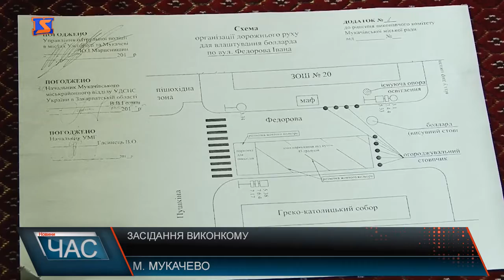Вирішували важливі питання міста.Засідання виконкому.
Понад 610 310 тисяч мільйонів гривень - обсяг реалізованої продукції підприємствами – а їх у місті - 1926, середній розмір пенсії мукачівців – 2 145 гривень , а середня зарплата у місті -7290 гривень, для порівняння в області- 7130 грн. - з підсумків виконання Програми економічного і соціального розвитку Мукачева за І квартал 2018 року стартувало чергове засідання виконкому Мукачівської міської ради.6314 мукачівців у І кварталі отримали різні види соціальних допомог на суму майже 34 мільйоні гривень. Дохідна частина міського бюджету за січень-березень 2018 року понад 296 мільйонів гривень.Члени виконкому проголосували за зарахування 486 дітей до дошкільних навчальних закладів міста – разом з ними загалом їх вже 614 та 979 дітей до 1 класів. Загалом школи Мукачева можуть розмістити 1140 першокласників. Тобто резерв складає 161 місце. Варто нагадати, прийом заяв продовжено до 31 травня. ЗОШ №3, 4 та 16 наразі перевантажені,то ж будуть вирішувати питання з батьками про переведення до закладів за місцем проживання в індивідуальному порядку. Розглянули й інші питання у справах дітей, зокрема про тимчасове влаштування дитини , яку 1 травня підкинули у вікно життя ОДЛ, оскільки вже з’явилася сім`я, яка виявила бажання її всиновити.Виділили і кошти для матеріальної допомоги.Схему організації дорожнього руху у центрі міста по вулиці Івана Федорова затвердили відповідним рішенням. Так, графік роботи болларда - електромеханічного обмежувача руху до пішохідної зони – у режимі «Рух дозволено» - буде з 6 до 10 години ранку та з 18 до 22 години ввечері. Загалом затвердили 21 питання порядку денного.